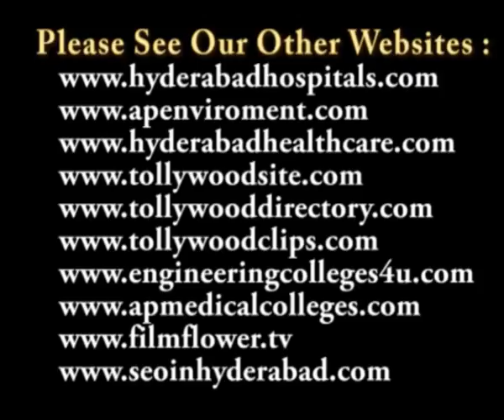Aakruthi Sudhakar Speech at Ravindra Bharathi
Akruthi Sudhakar 60th Birthday Celebrated at Ravindra Bharathi